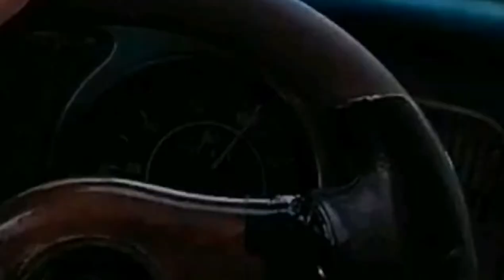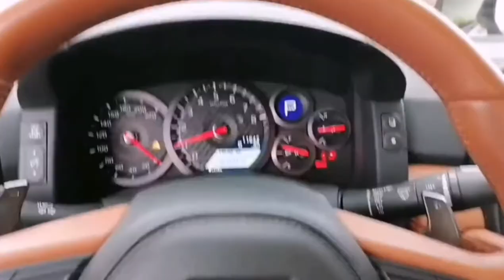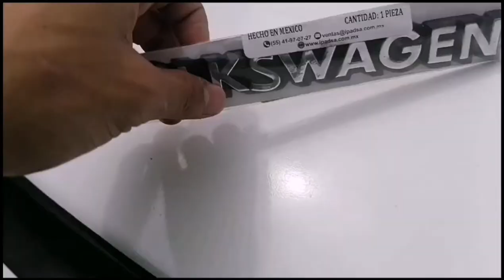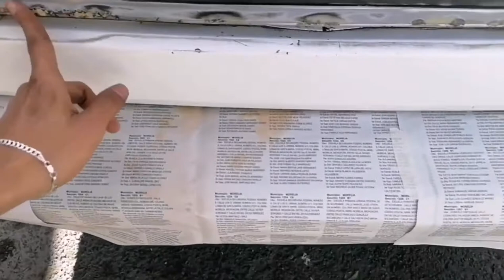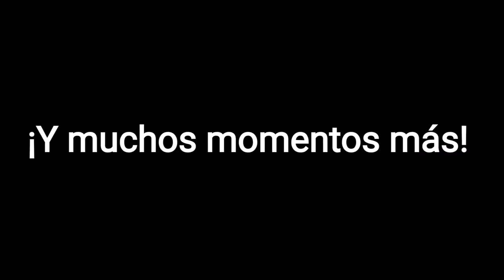¡MI PRIMER AÑO EN YOUTUBE! ADIÓS 2021...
Los mejores momentos de el año 2021